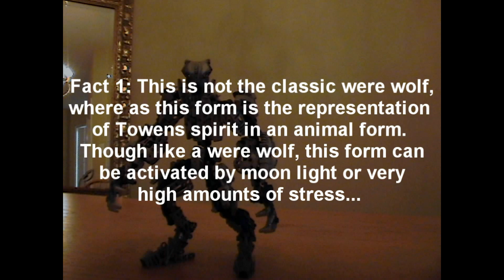Bionicle Moc: (Were Wolf) Towens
This is the wolf form of Towens ive been wanting to build for so long! Its body design was to be the porportions of a gorrila and have the features of a wolf... i feel like i did pretty good in my opinion...

Bio: Towens mask power is the Spirit Form... Its one of three legendary mask that can mold the spirit world. This particular mask under certain stimulie, will transform Towens into a large hulking wolf. This wolf represents his Spirit. The wolf itself is very feral, and extremely strong and agile. His running speed is unmatch by foot or vehicle. Towens can only enter this form if he is bathed in moonlight, or he undergoes huge amounts of stress. This form is negative energy, Towens is able to induce positive forms of this power... the result is MUCH weaker, but in the end his power is still massive.